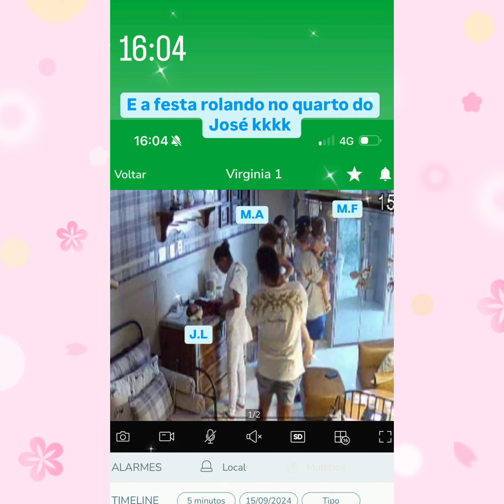🌟 Virgínia Fonseca deu presente de luxo pra Lucas Guedes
Virgínia Fonseca deu presente de luxo pro seu amigo Lucas Guedes.